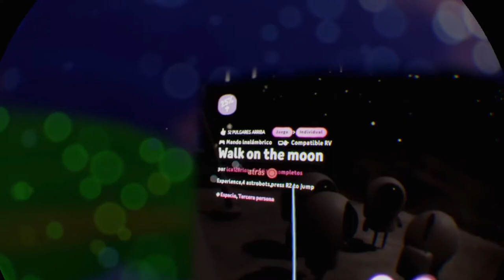Probando niveles en realidad virtual #5 | Dreams | PSVR | Español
Muy buenas gentecilla!

En el vídeo de hoy os traigo un poco de random de Dreams​​
Vamos probando niveles en realidad virtual, el capitulo 4, en nuestra ps4​​, PSVR​​ y en Español.

00:01​ Intro
01:00 Pacman Jorney
02:49​ Crazy Hockey Golf VR
04:13​ Pip Gemwalker - The VRemix
09:20​ Walk on the moon